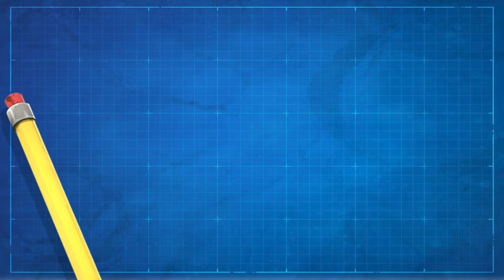Smash Bros X Fortnite - Jonesy Moveset Concept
Jonesy WILL be in the next Super Smash Bros. game, mark my words...

Smash Bros. and Fortnite are two games I am passionate about, so I can't help but wonder when/if/how they will collide one day, so for fun I put together this move set concept for Fortnite's very own, Jonesy. It was a lot of fun, so I hope you enjoy watching it as much as I did making it!

Since i'm not an 'OG' Special thanks to:
Copelin for performing 'The Floss'
@LandenPerry4 on Twitter for performing 'Take the L'